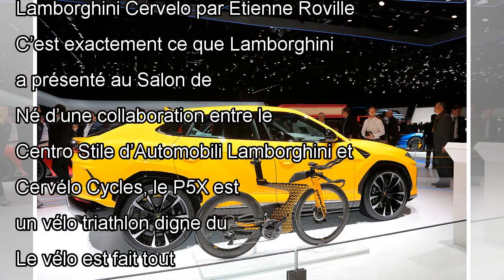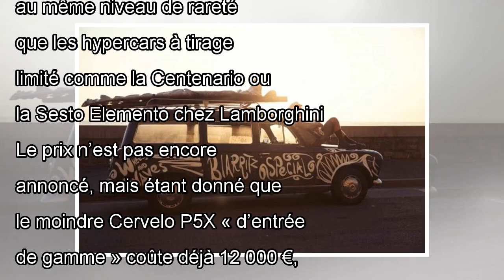Cervélo P5X Lamborghini : un taureau cycliste